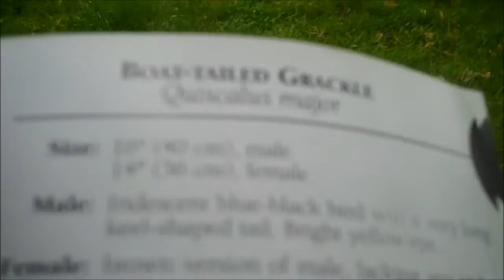Season 1 ending of Birds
The end of Season 1 in Birds
I put this video commemorating the fantastic season we had doing this